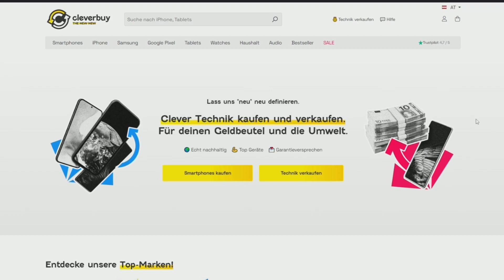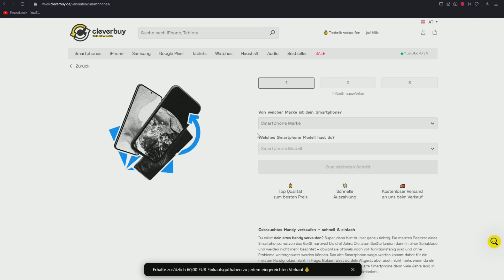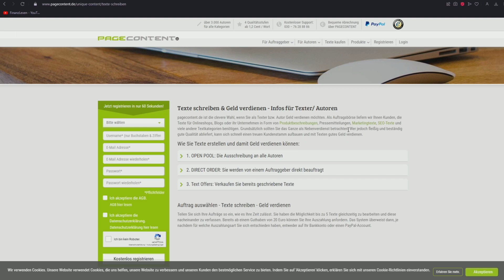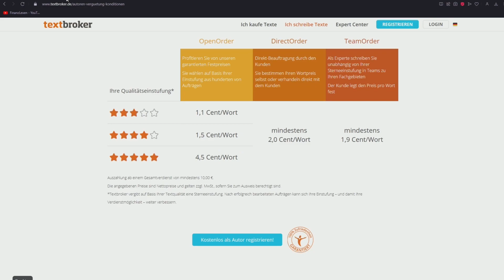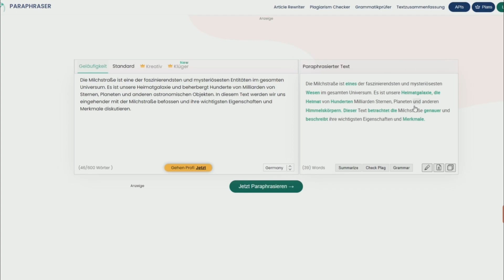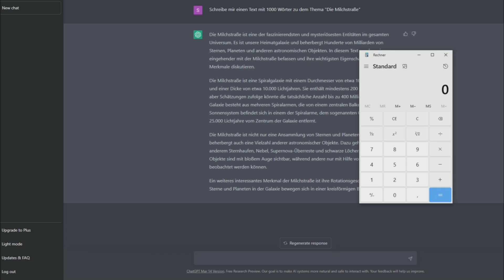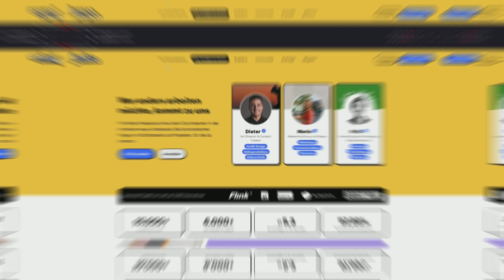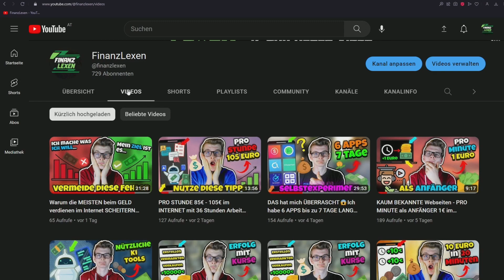Wie DU EINFACH OHNE Arbeit in 5 MINUTEN bis zu 396€ online im INTERNET 2023 verdienen kannst 🤑🤩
Heute zeige ich dir mal mehr mal weniger bekannte Webseiten im Internet mit denen du Geld verdienen kannst. Webseiten wo du als Freelancer in vielen Bereichen, als Texter, mit gebrauchten Gegenständen und mehr Geld verdienen kannst. Da ist bestimmt die ein oder andere Webseite dabei die du noch nicht kanntest. Was genau ich damit meine siehst, und erfährst du im Video.

Falls du dich fragst der Titel und Thumbnail beziehen sich meistens auf eine Webseite oder App die ich im Video vorstelle und nicht unbedingt immer auf alle Webseiten im Video.

Rechtliche Hinweise:
Meine und auch Dieses Video dienen nur zur Info/Unterhaltung und nicht als Anlageberatung, Finanzberatung oder ähnlichem. Ich werde meistens nicht direkt von den Seiten oder für eine Meinung bezahlt. Aber Teilweise habe ich bei den Seiten und Apps einen Affiliate Link oder Code mit dem ihr mich unterstützen könnt (ohne das ihr zusätzlich was dafür zahlen müsst) und ich eine wenig Geld für bekomme. (Mehrkostenfrei)

Sollte ich einmal von einer Webseite oder Unternehmern direkt für eine Kooperation oder Werbung für bezahlt werden, ist das zu sehen und steht dann auch in der Videobeschreibung klar und deutlich.

Und ich bin kein Experte in diesem Gebiet. Ich möchte euch einfach nur verschiedene Seiten und Apps zeigen mit den man im Internet Geld verdienen kann. Das Selber Testen ist immer auf eigene Gefahr und auch ich kann bei irgendeiner Information die ich sage falsch liegen. Informiert euch bei der entsprechenden Seite/App immer Selber bevor Ihr sie testet und nutzt.

00:00 Intro
00:23 Cleverbuy
03:40 Pagecontent/Textbroker
05:24 Tipps beim Texte schreiben und Geld verdienen
08:03 Rechenbeispiel
09:35 Compose.ly
10:58 Junico
12:10 Fazit/Ende